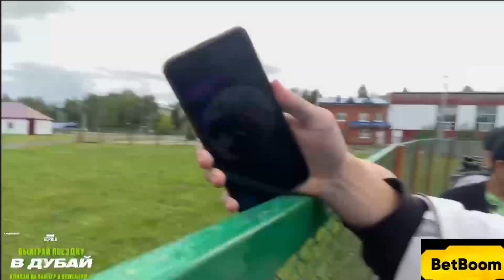ДАНИЛА ГОРИЛЛА УСТРОИЛ ПОБЕГ ОТ ПОДПИСЧИКОВ